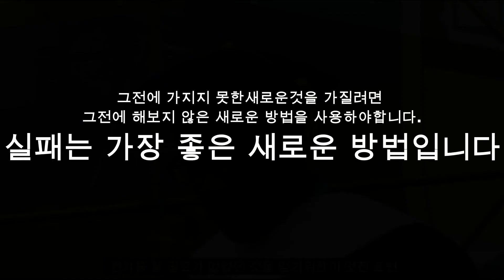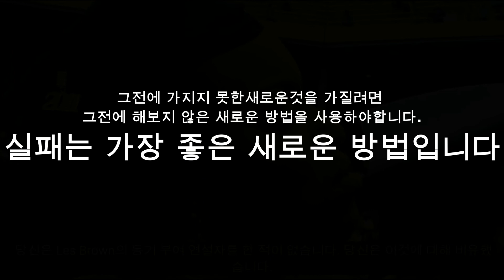NY Touching Story - 실패한적이 없는 자는 시도하지도 않은자입니다: 덴젤와싱턴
from Thomas Hyelasini (creative commons)